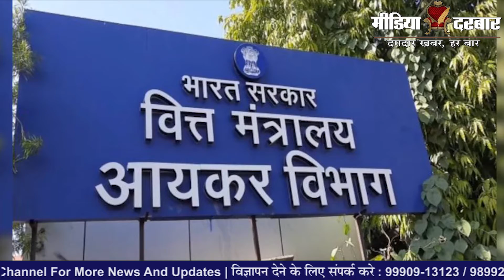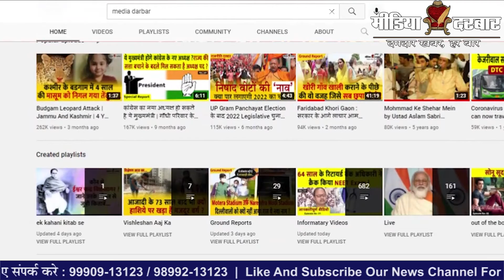Bihar और Jharkhand की सड़कों में करोड़ो रूपए की Tax चोरी | Amhara | Media Darbar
देश की व्यवस्था का सबसे बड़ा दुश्मन भ्रष्टाचार है, जिसे जुड़ी खबरे आए दिन सुर्खियों से बनी ही रहती है, इसमें telecom से लेकर चारा तक घोटालों की लिस्ट में शामील है. तो वही इस बार भी आयकर विभाग की छापेमारी ने बिहार और झारखंड में कार्यरत एक प्रमुख सड़क निर्माण कंपना के पास करोड़ो के काले धन का पता लगाया है, तो क्या है पूरी खबर देखिएं हमारी इस रिपोर्ट में |
Written By - Sumit Kumar
Edited By - Abhishek

:- Sports News
:- Movies Review:- Latest Bollywood
:- Ground Reports
:- Top Trending Videos & Topics
:- Entertainment News
:- News Analysis of The Day
:- Sahitya & Dharm
:- Sair Sapata